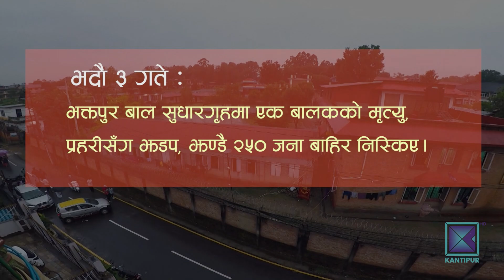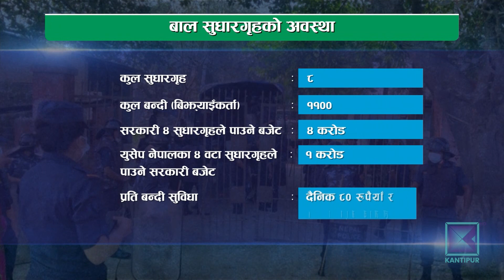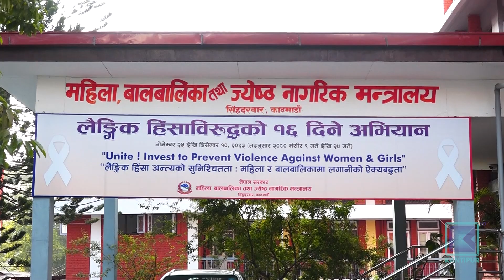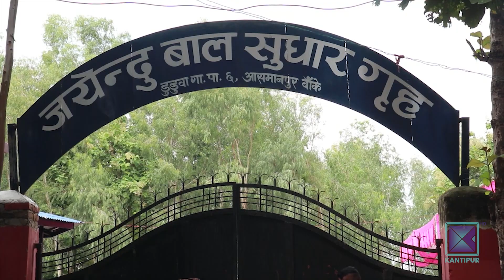बाल सुधारगृहमै छैन सुधार‍ | Kantipur Samahar